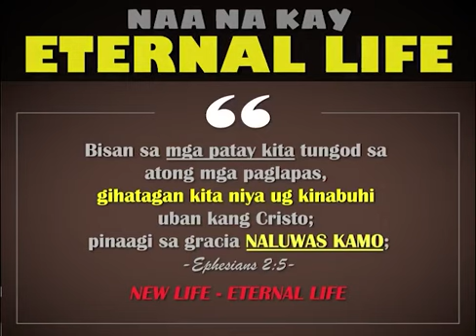NAA NA BA KAY ETERNAL LIFE?| PART 7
NAA NA BA KAY ETERNAL LIFE?| PART 7 ATONG PAMINAWON SA BIBLE